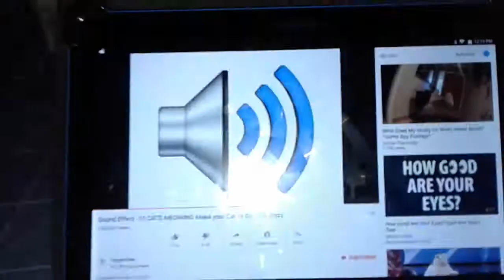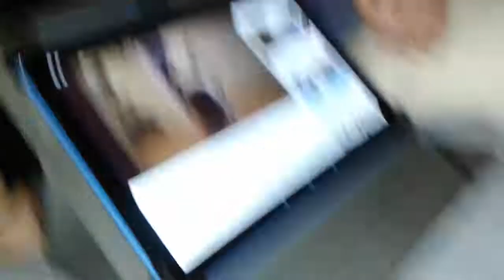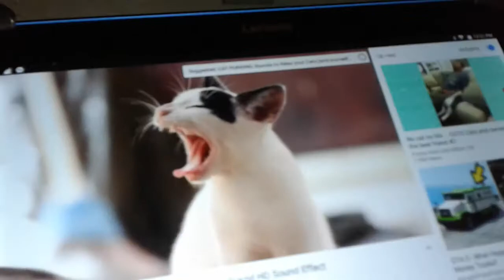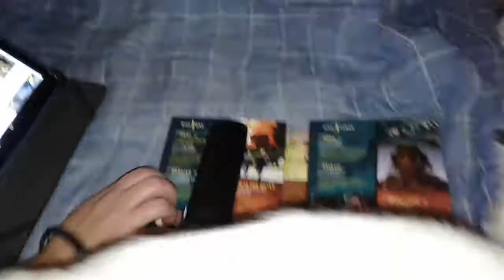My new cats and VIDEO of (2018)